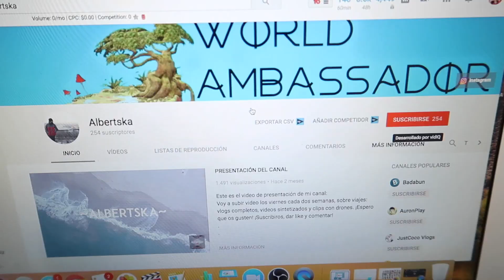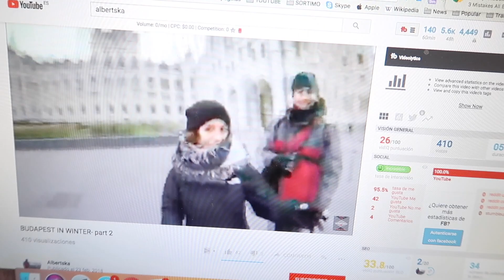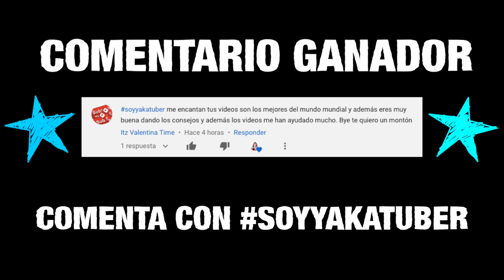como crecer en youtube 2018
como crecer en youtube 2018, siendo constante, esa es la clave, así es como podrás crecer en youtube, con la constancia, publicando vídeos mínimo una vez a la semana, para uq la gente se familiarice contigo y con tu canal, te cojan cariño y aprecio.

Como crecer en youtube, creando contenido de valor pero siempre de manera regular. Incluso si no sabes como crecer en youtube desde cero, es así como se crece y no haciendo subxsub y prácticas nocivas por el estilo.

Crecer en youtube tiene su arte y, sobre todo, requiere mucho tiempo. El truco de como ganar suscriptores en youtube es la constacia y la perseverancia, NO HAY MÁS.

Como crecer en yt es facil de hacer si te pones las pilas.

Te invito a que seas constante y me cuentes si te sirve para crecer en youtube.

⭕NECESITAS UNA ASESORÍA?
✅MIRA MI LISTA DE 18 TRUCOS PARA LEVAR TUS VÍDEOS AL SIGUIENTE NIVEL

⭕¿TIENES UN BLOG Y QUIERES COMENZAR A GANAR DINERO CON ÉL?

✅Si quieres crear tu negocio online con youtube, mira esta lista

EQUIPO QUE UTILIZO PARA GRABAR MIS VÍDEOS:
✅Cámara: Canon g7x mark II
✅Iphone 8plus
✅Trípode: Fotopro Trípode pequeño (gorilla)
✅Iluminación: Diva ring de neewer con tripode grande
✅Audio: Micrófono de solapa para smartphone o para cámara